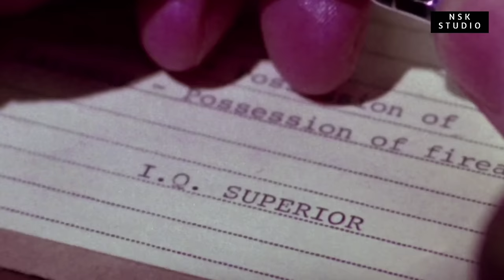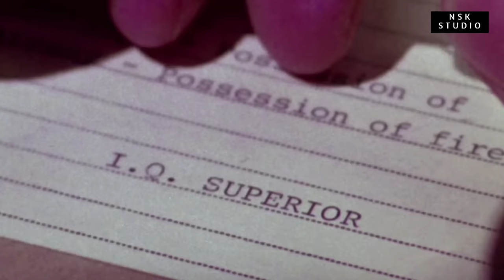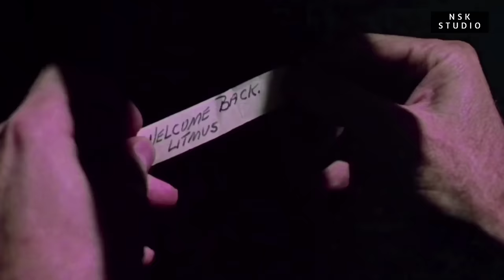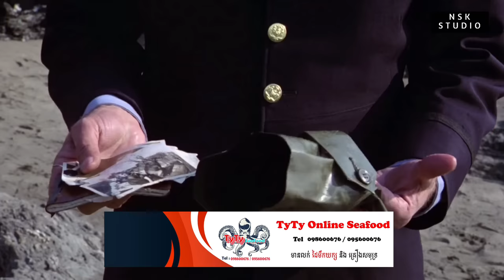កំពូលអ្នកហែកគុក​ (រឿងពិត)​ | Escape from Alcatraz | NSK Studio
Frank Morris (Clint Eastwood), a hardened con with a history of prison breaks, is sent to serve the rest of his life sentence at Alcatraz ‑‑ America's most infamously brutal and inescapable maximum security prison. Morris quickly realizes the prison's dehumanizing effects and clashes with its cruel warden (Patrick McGoohan). Fed up with ...